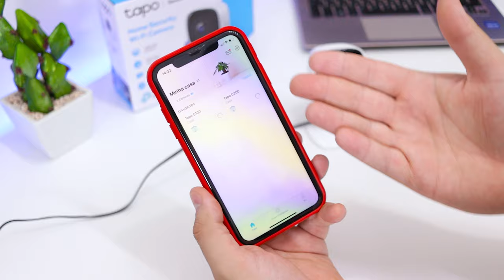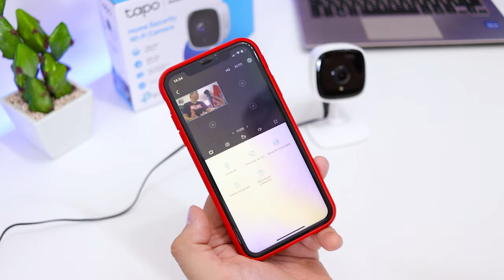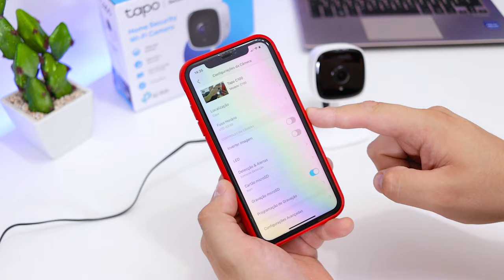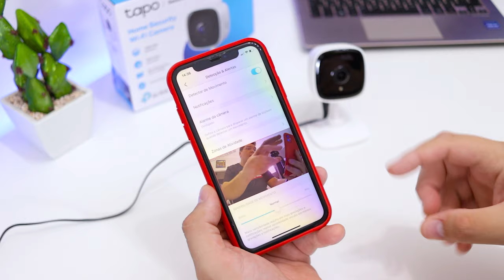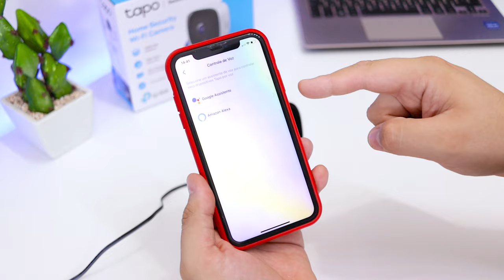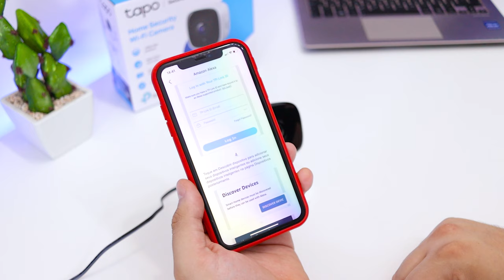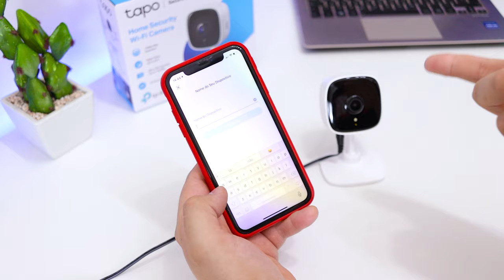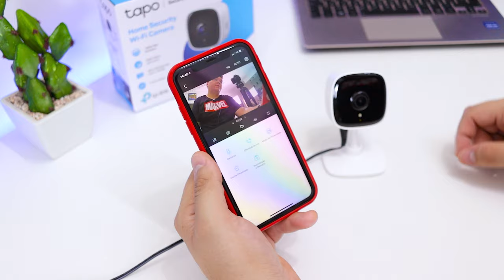TP Link TAPO C100 - Câmera WIFI FULL HD e muito COMPLETA!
A TapoC100 é uma câmera bastante completa e cheia de recursos para você deixar sua casa mais segura e gastando pouco com um aplicativo super competente!

★ Compre sua Tapo C100 com SEGURANÇA! ★

★ Cartões de memória para sua Tapo C200 ★

⚡COMPRE SEU SMARTPHONE COM ESTOQUE NO BRASIL SEM TAXAS COM O MELHOR PREÇO! ★

Redmi 9 (Melhor Custo Beneficio) ➽
Redmi Note 8 ➽
Redmi Note 8 PRO ➽
Redmi Note 9S ➽
Galaxy S10 Lite (O parrudo barato!)
Mi Band's ➽